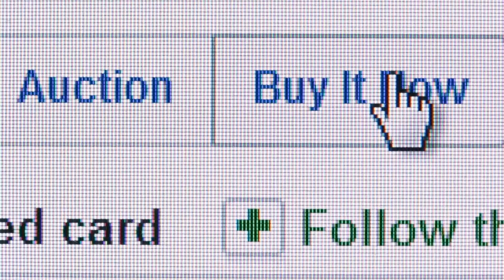Crazy FBI Weed Rule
The FBI has a crazy rule about hackers using weed.